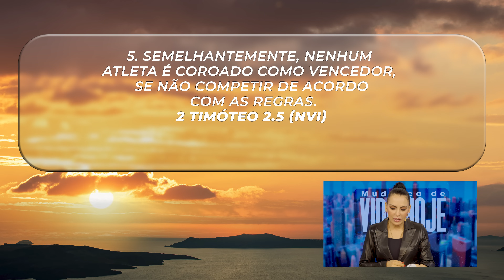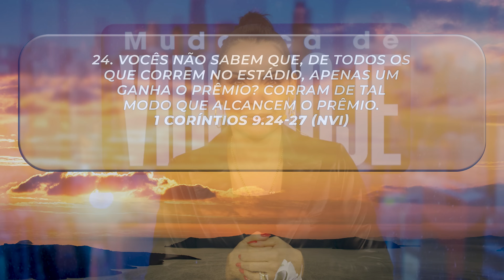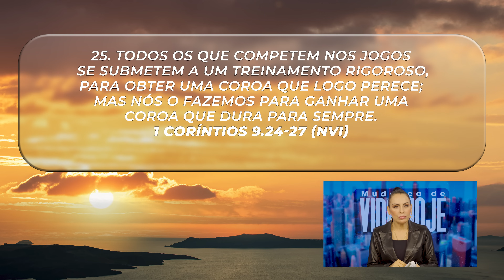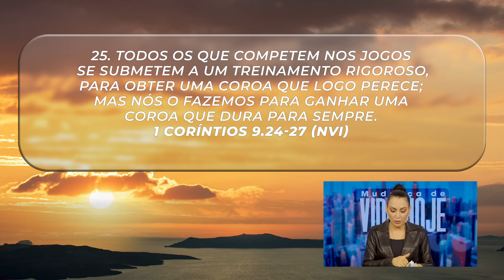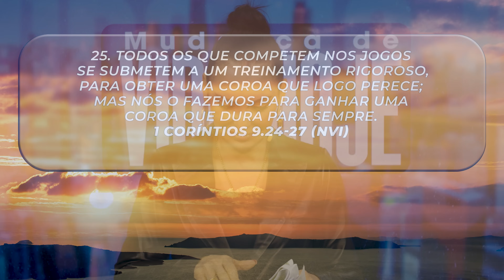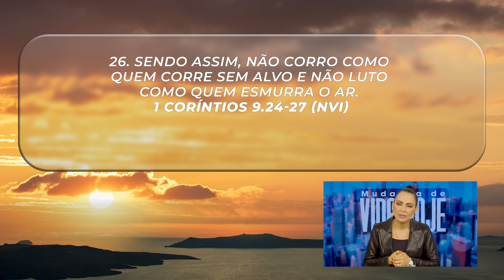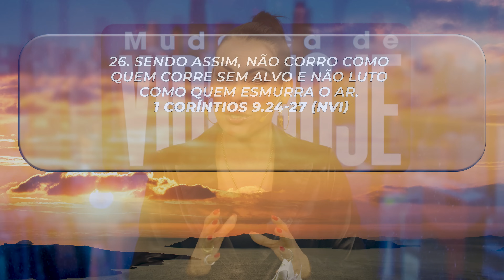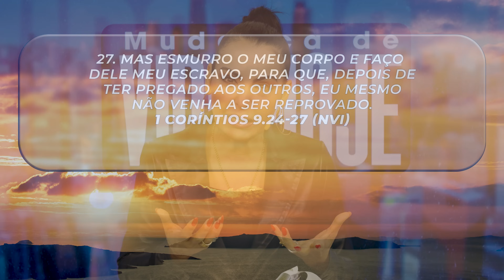Ande por Fé! || Mudança de Vida Hoje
28 DE OUTUBRO
Ref.: 2 Timóteo 2.5, 1 Coríntios 9.24-27

Correr com um alvo é estar focado no propósito, vivendo de acordo com a vontade de Deus para cada um de nós. Muitos estão correndo focados no alvo errado e, dessa forma, não chegarão a lugar nenhum.

Ande com fé! Permita-se ser guiado por Deus e tenha-O como seu alvo. Decida viver com propósito e viva de forma plena, alcançando tudo o que o Senhor tem para você.

✝️  Seja um semeador na obra de Deus!